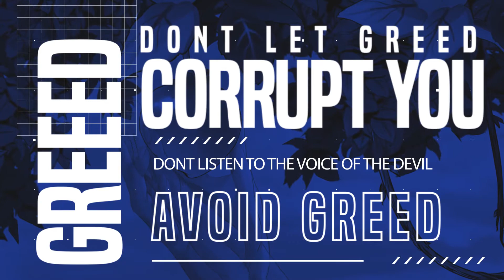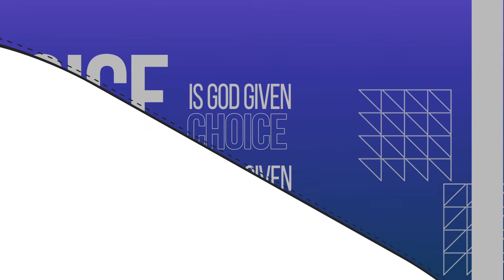THE POWER OF CHOICE THAT GOD HAS GIVEN YOU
Profound word from the Lord by SUNESIS ANOSIKE